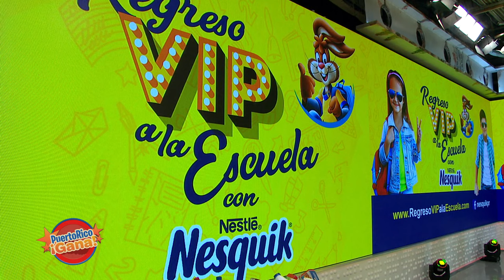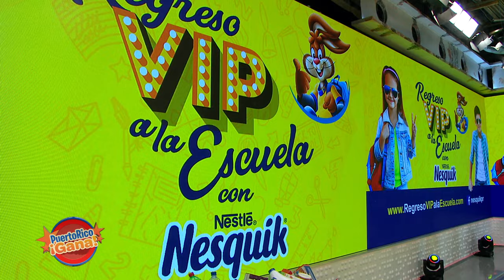04 SEG PR GANA 08 04 21